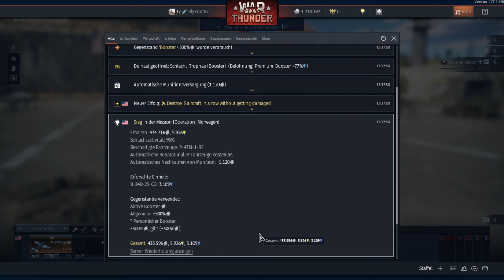Mein erstes Mal I War Thunder Deutsch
In diesem Video lande ich das erste mal in einem Jet Battle. Seih dir an wie Ich mich geschlagen habe! Viel Spaß!